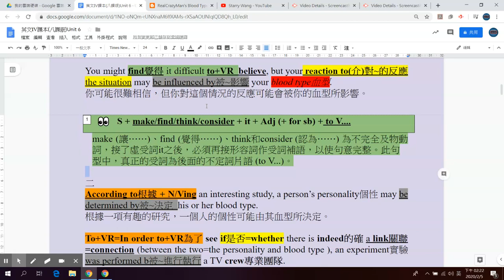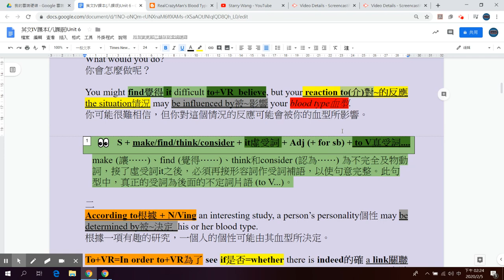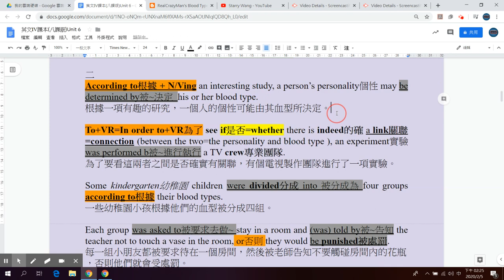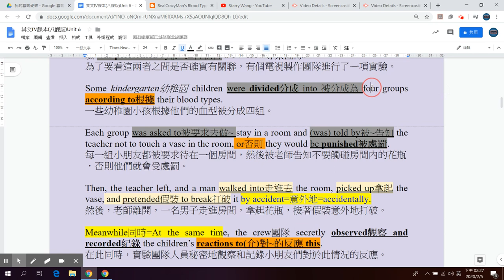東大英文B4 L6 Reading 3